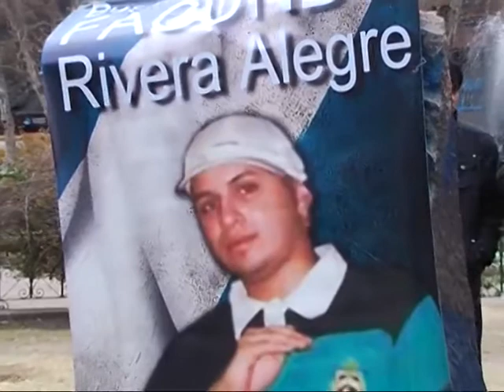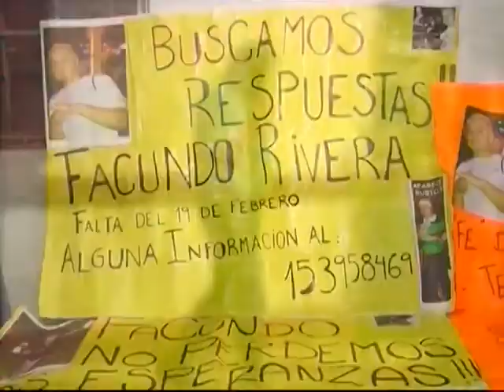Realizarán actividades previas al juicio del Rubio del Pasaje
Hasta el momento son tres los imputados. Familiares sostienen que debería investigarse también la responsabilidad del Estado.